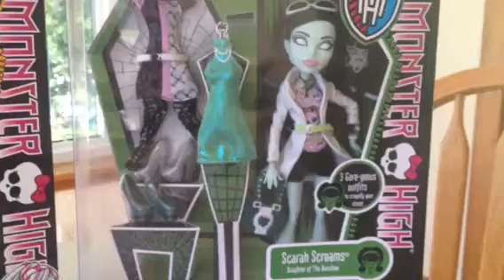Monster High Haul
Abbey and Heath Home Ick and Scarah Scream I Heart Fashion